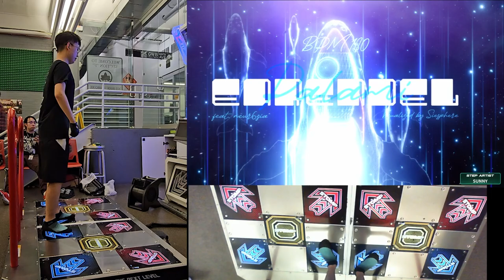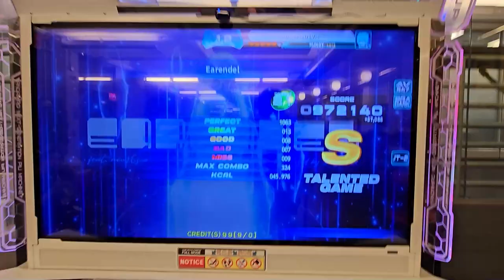TO THE COSMOS || Earendel D21 972k S TG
This song is so good dude, love the happy hardcore vibes from it

8/14/24
Private location, invite only

Footwear: Skinners Comfort 2.0 // Nike Free Runs 2018